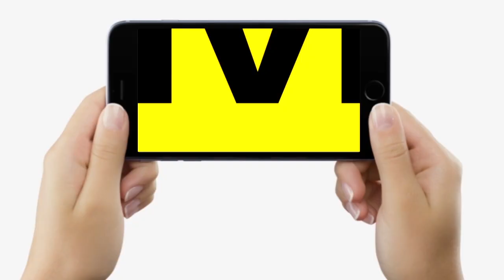Patna Police को रोड पर दौड़ाने वाला Congress नेता आधी रात धराया, DSP से भी हुई थी इसकी, देखिए